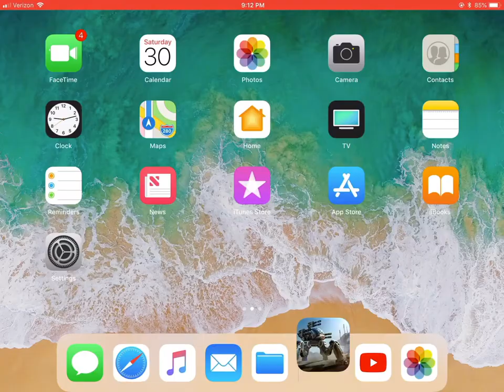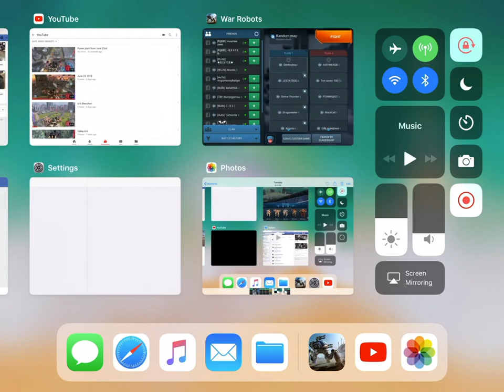Rome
Blackcell pennywise justme tenseven dragoneeter and more